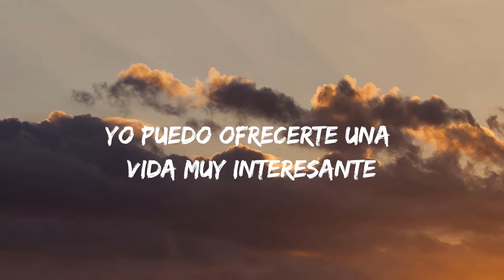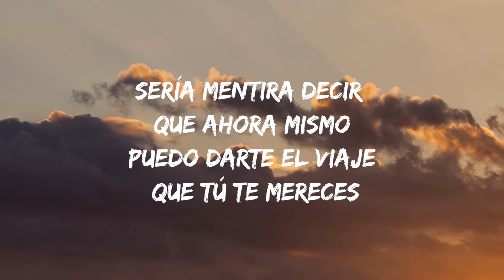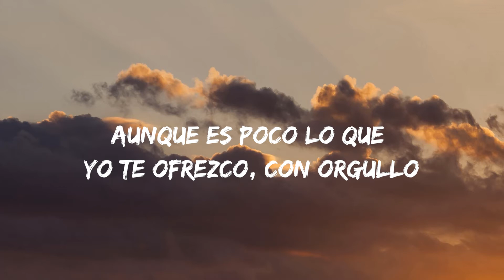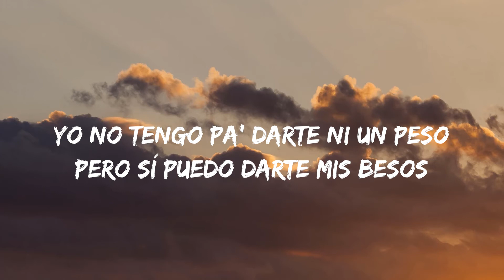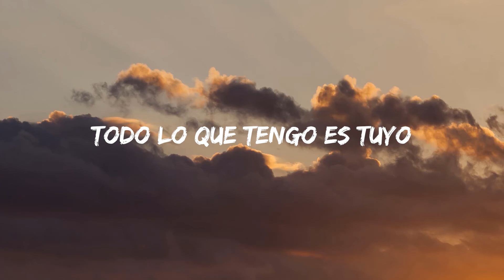Camilo - Vida de Rico (Letra\Lyrics)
🎤Camilo - Vida de Rico Lyrics:

Y si en la casa no alcanza
Pa'l aire, te pongo abanico
Pero es gratis bailar pega'ito'
Aunque es poco lo que yo te ofrezco, con orgullo
Haría todo por comprarte un día
Pero se pasa bien rico (se pasa bien rico)
Pero es gratis bailar pega'ito' (pega'ito')
Pero sí cervecita en la playa (ahí en la playa)